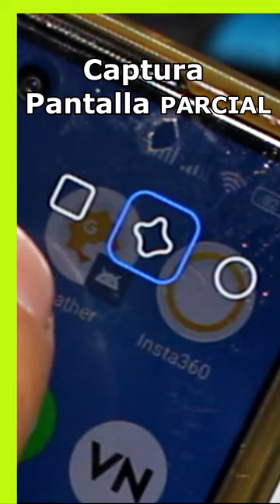Captura de Pantalla PARCIAL en tu XIAOMI a OTRO NIVEL comoconfigurar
como hacer una captura de pantalla circular en el celular mira como hacer Capturas de pantalla a OTRO NIVEL

Negocios Business